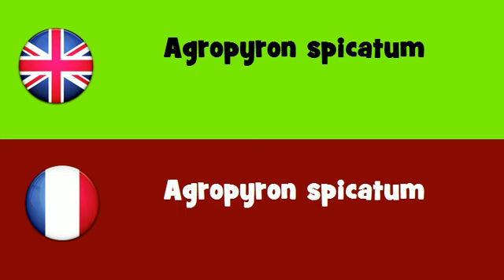FROM ENGLISH TO FRENCH = Agropyron spicatum